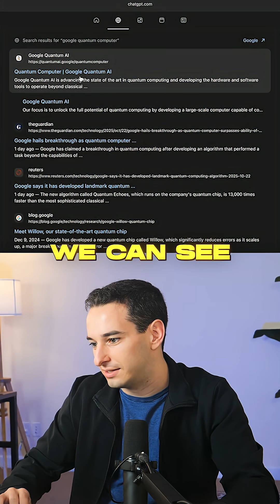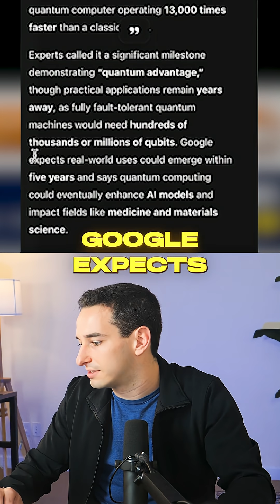ChatGPT Atlas AI Browser First Impressions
Is the ChatGPT Atlas AI Browser the future of the internet, or is it still not very useful? Here's one use case I love for understanding anything I read online.